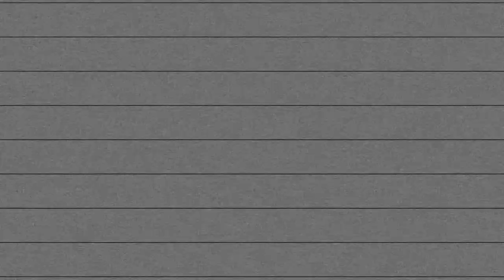⚽ PHILIP ADJAH (1998) / ATACANTE / Philip Adjah Tettey-Narh